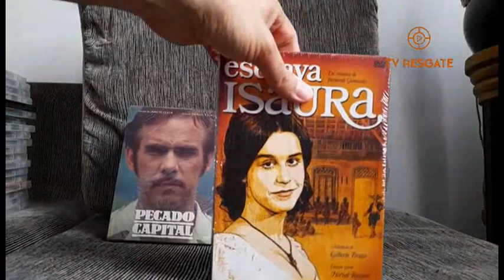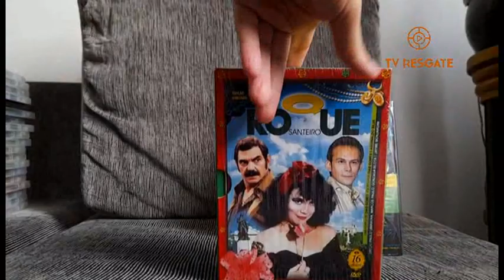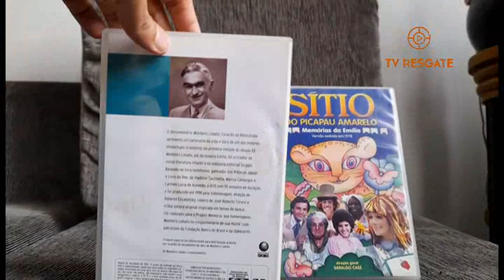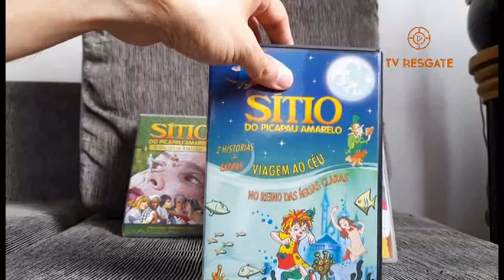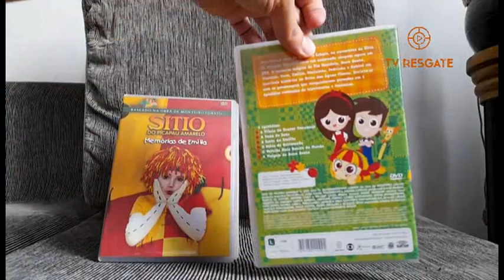Coleção DVDS Globo Marcas Novelas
Minha coleção de novelas da globo marcas